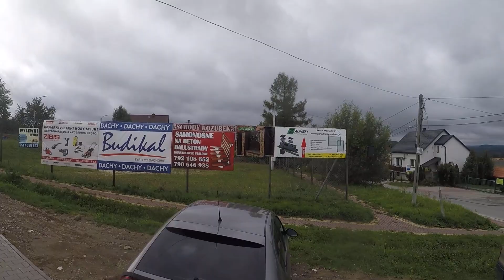KIELCE ENDURO- Gdzieś w Górach Świętokrzyskich part 2- 2.09.2017